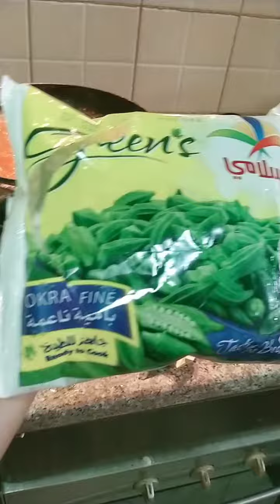Syrian Bamia - The Great Syrian-Fipina Chef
Syrian Bamia - Bamieh Bil Bih Lahme